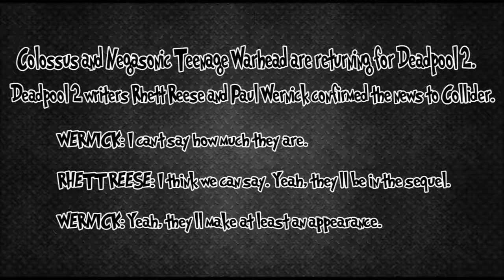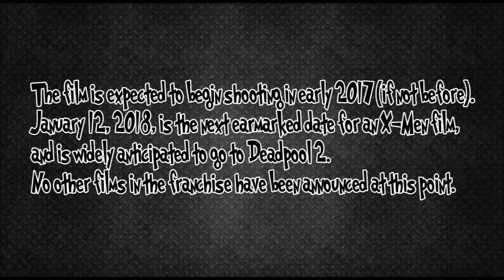Deadpool Meet Cable